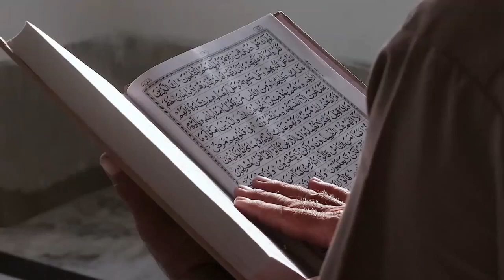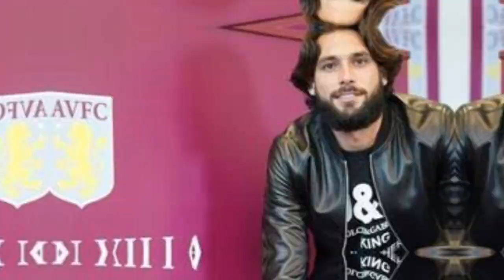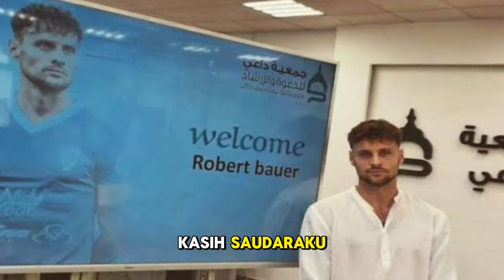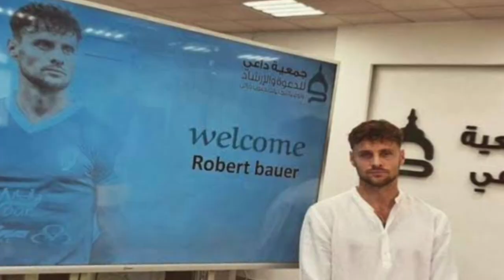Terkesan Akhlak Sahabat Muslimnya, Mantan Pesepakbola Spanyol Jota Peletairo Mualaf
Judul  Terkesan Akhlak Sahabat Muslimnya, Mantan Pesepakbola Spanyol Jota Peletairo Mualaf

Deskripsi:
Kisah inspiratif mantan pesepakbola terkenal asal Spanyol, Jota Peletairo, yang memilih memeluk agama Islam telah menyentuh banyak hati. Dalam video ini, kita akan mendengarkan langsung pengalaman Jota Peletairo dalam menemukan kebenaran agama Islam melalui akhlak mulia sahabat-sahabat Muslimnya. Kisahnya menyoroti bagaimana kesabaran, kejujuran, dan kasih sayang yang dia saksikan dari sahabat-sahabat Muslimnya telah mengubah pandangannya tentang hidup dan agama. Melalui cerita ini, kita akan memahami betapa pentingnya akhlak dalam membawa hidayah kepada orang lain.

Kunjungi Juga:
sains experiment,
sains data,
sains anak,
sains astronomi,
animasi sains,
sains biologi,
sains biomedis,
belajar sains,
sains channel,
data sains,
debat sains dan agama,
diskusi sains,